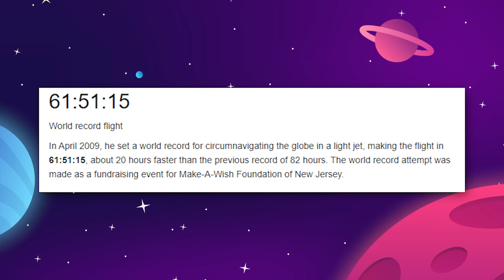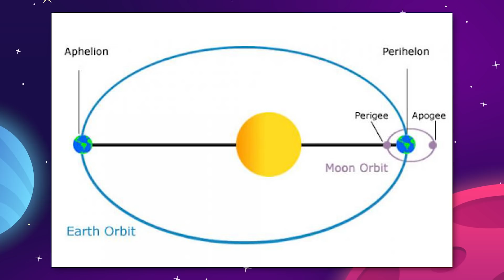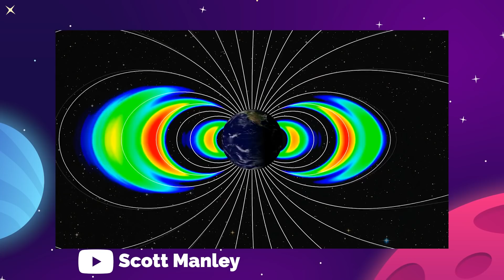NEW SpaceX Polaris Missions Announced!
NEW SpaceX Polaris Missions Announced! We've just learned that SpaceX and Polaris will team up for the first spacewalk utilizing the SpaceX suit. Polaris dawn will use the Falcon 9 rocket flying higher than any SpaceX mission to date... lets review all the latest news and updates around the SpaceX Polaris mission..

Last Video: Elon Musk's Major New Update On Starship & Mars Mission!

The Space Race is dedicated to the exploration of outer space and humans' mission to explore the universe. We’ll provide news and updates from everything in space, including the SpaceX and NASA mission to colonize Mars and the Moon. We’ll focus on news and updates from SpaceX, NASA, Starlink, Blue Origin, and more. If you’re interested in space exploration, Mars colonization, and everything to do with space travel and the space race... you’ve come to the right channel! We love space and hope to inspire others to learn more!

0:00 Introduction
2:08 The Polaris program
3:06 The highest human orbit of Earth
5:55 The first SpaceX Spacewalk
9:08 Starlink
10:00 Polaris Flight Two
10:15 Polaris Flight Three